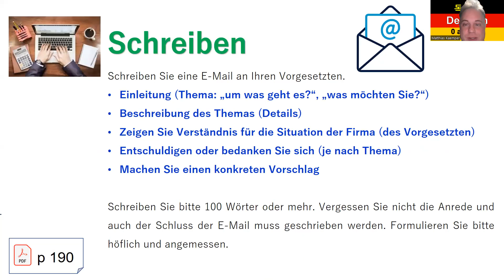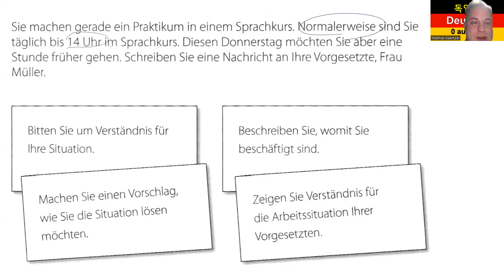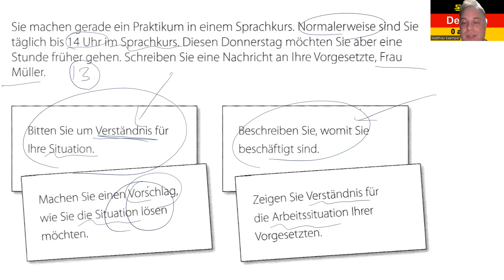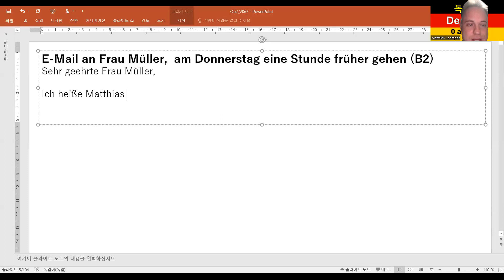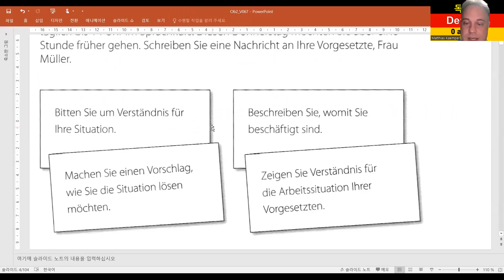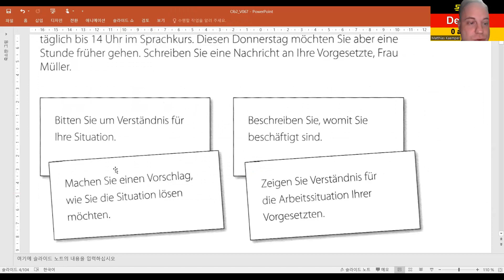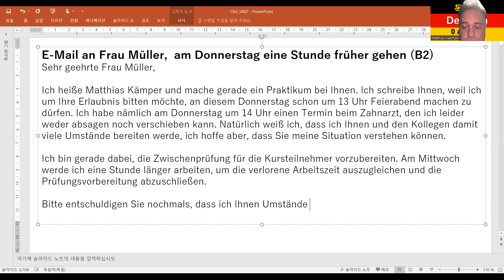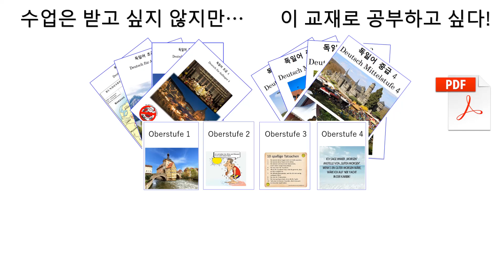독일어 상급 2 Lektion 99 시험 대비: 쓰기 E-Mail an Vorgesetzte / Bitte 943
E-Mail an Frau Müller, am Donnerstag eine Stunde früher gehen (B2)

Sehr geehrte Frau Müller,

Ich heiße Matthias Kämper und mache gerade ein Praktikum bei Ihnen. Ich schreibe Ihnen, weil ich um Ihre Erlaubnis bitten möchte, an diesem Donnerstag schon um 13 Uhr Feierabend machen zu dürfen. Ich habe nämlich am Donnerstag um 14 Uhr einen Termin beim Zahnarzt, den ich leider weder absagen noch verschieben kann.

Natürlich weiß ich, dass ich Ihnen und den Kollegen damit viele Umstände bereiten werde. Ich hoffe aber, dass Sie meine Situation verstehen können.

Ich bin gerade dabei, die Zwischenprüfung für die Kursteilnehmer vorzubereiten. Am Mittwoch werde ich eine Stunde länger arbeiten, um die verlorene Arbeitszeit auszugleichen und die Prüfungsvorbereitung abzuschließen.

Bitte entschuldigen Sie nochmals, dass ich Ihnen Umstände bereite.
Ich freue mich schon auf Ihre Rückmeldung.
Mit freundlichen Grüßen
Matthias Kämper

8권 7만 원: 초급1-4, 중급1-4
4 권 4만 원: 초급1-4

감사합니다.

Matthias Kämper